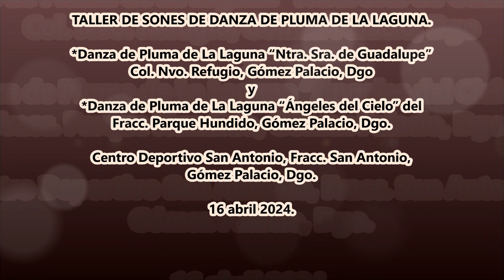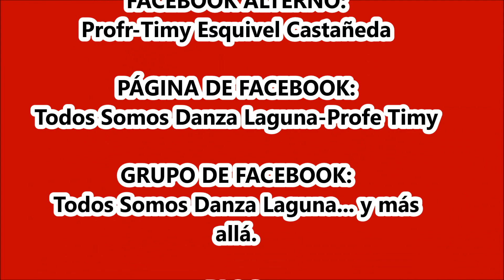TALLER y Danzas de Pluma de La Laguna "Ntra. Sra. de Guadalupe" y "Ángeles del Cielo".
Taller de Sones de Danza de Pluma de La Laguna en La Plaza del Fracc. San Antonio, Gómez Palacio, Dgo. el 16 abril 2024.
*Danza de Pluma de La Laguna “Ntra. Sra. de Guadalupe” de La Col. Nvo. Refugio, Gómez Palacio, Dgo.
*Danza de Pluma de La Laguna “Ángeles del Cielo” del Fracc. Parque Hundido, Gómez Palacio, Dgo.